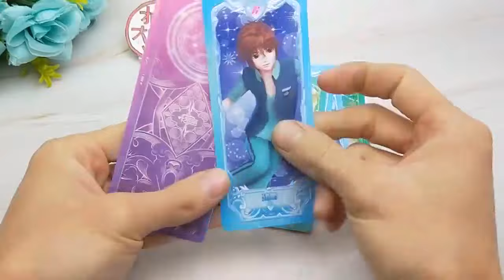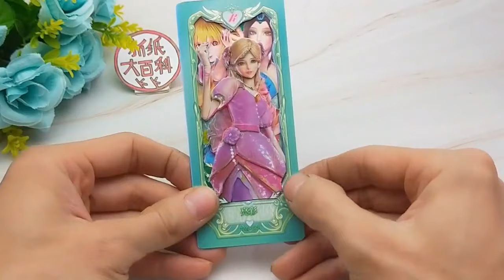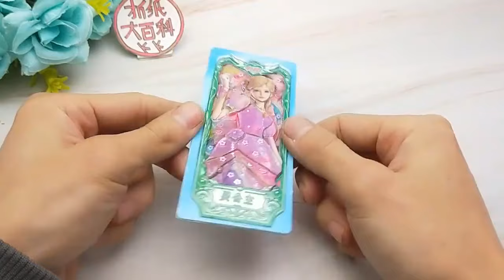来把叶罗丽卡包做成灵公主3D卡雕，滴胶封印起来，女生很喜欢！